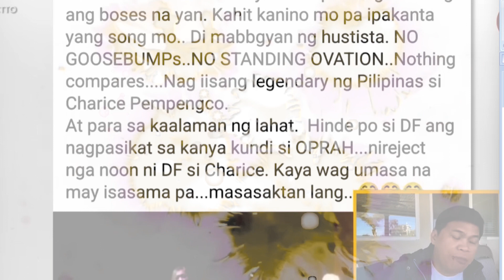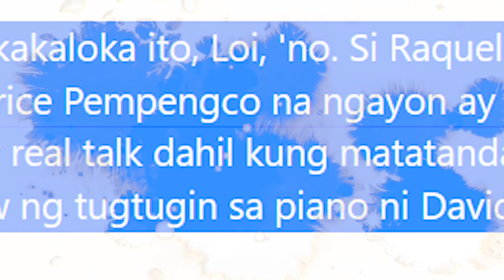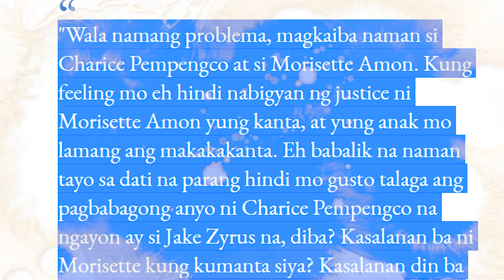HINDI RIN NAKAPIGIL SI OGIE DIAZ RAQUEL PEMPENGCO 🐝JAKE ZYRUS 🐝MORISETTE AMON 🐝DAVID FOSTER 🐝